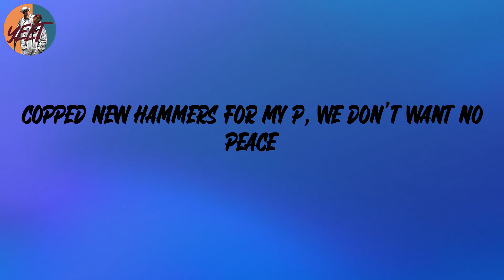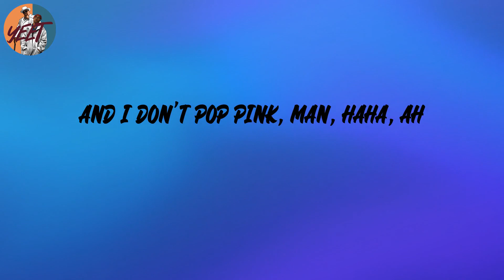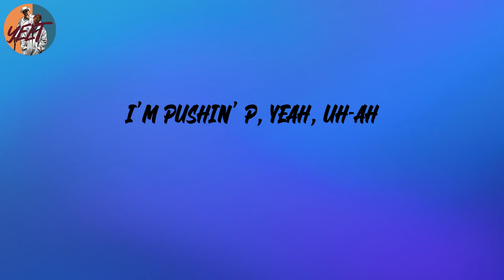Gunna - pushin P (feat. Young Thug) (Lyrics)